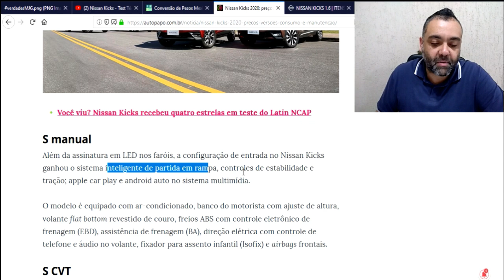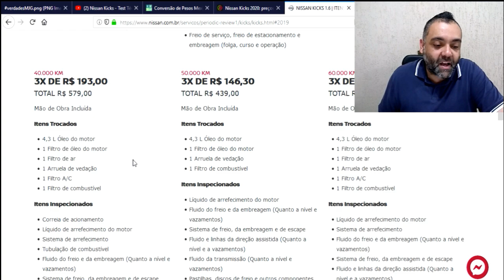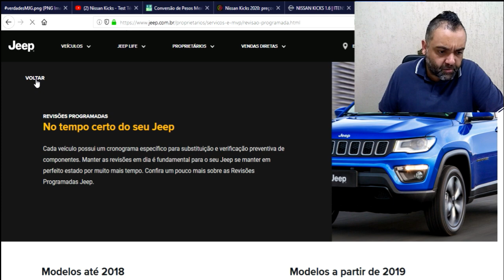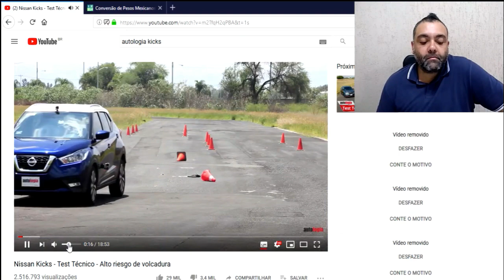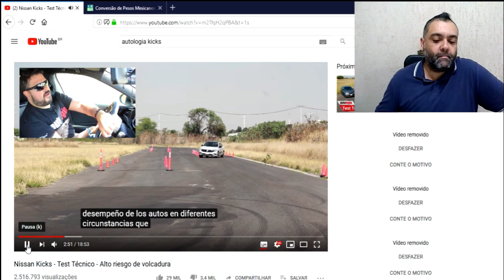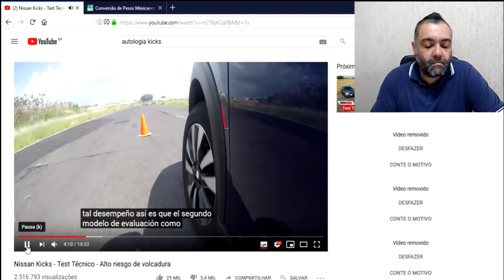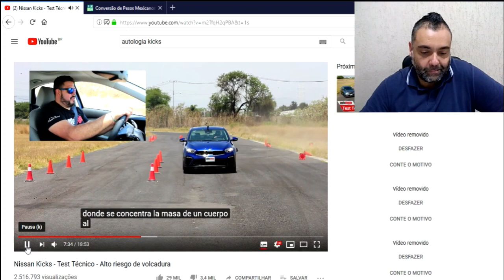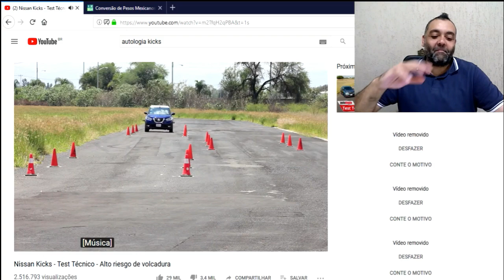MJGtv E24 MISSÃOSUV NISSAN KICKS É A HILUX DE SAIA CURTA? REVISÃO PREÇO FIXO? NO BRASIL, ENGANAÇÃO!